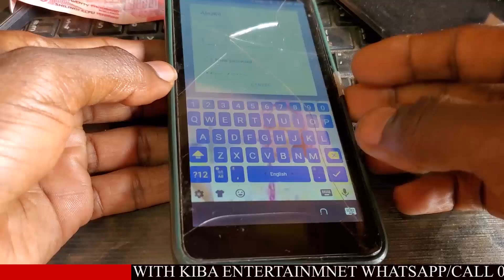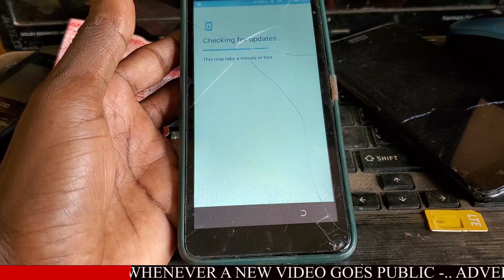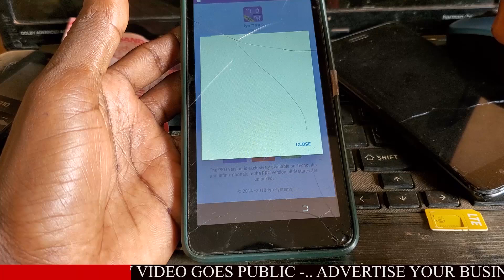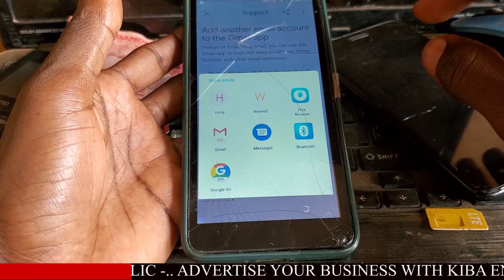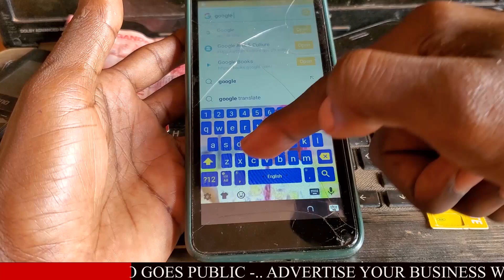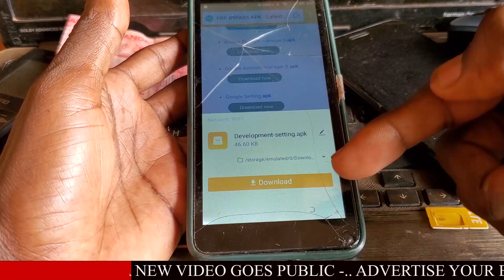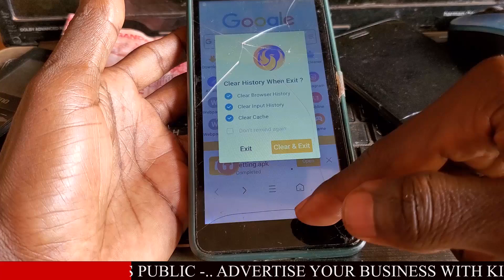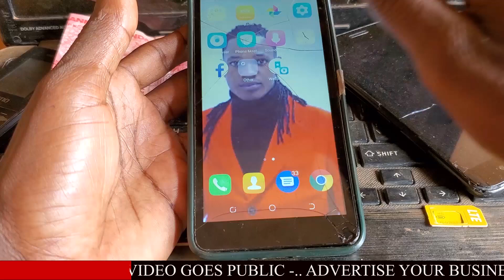Tecno Pop 2 Frp Lock Remove | Tecno Pop 2 Frp Bypass | Tecno B1 GoogleAccount Lock Easy Way